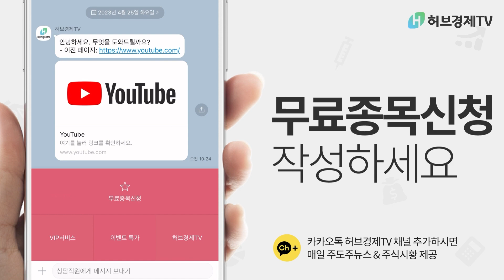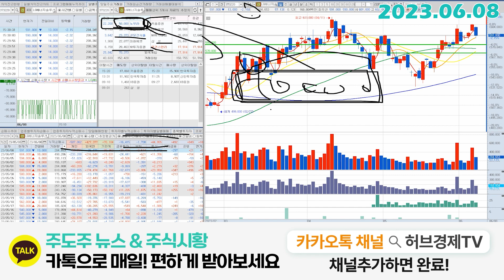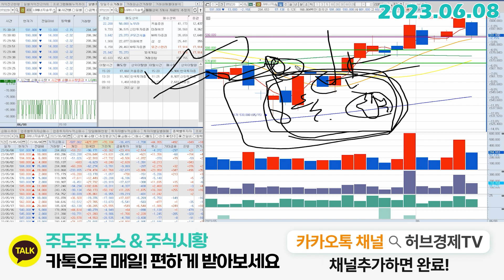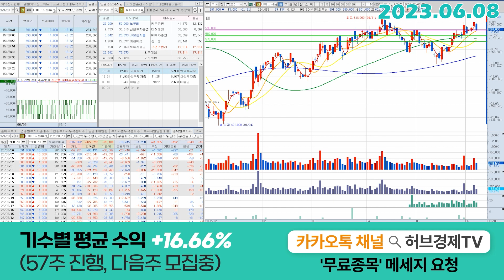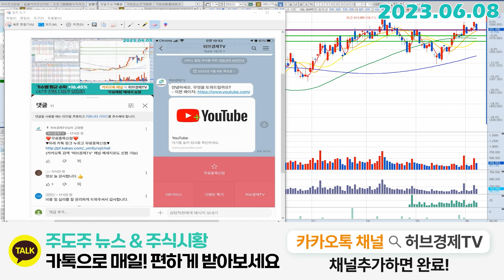LG에너지솔루션 (373220) - 오늘은 이것부터 보면 될 것 같습니다.